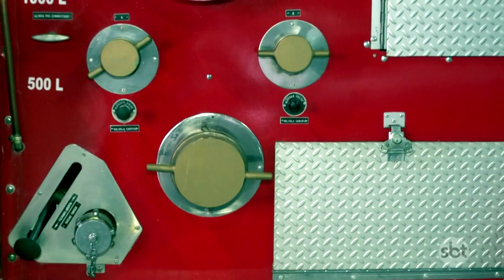Operação Mesquita 04/03/2020 - Coleção de Carros Antigos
Otavio Mesquita visitou uma incrível garagem de carros e caminhões, do economista Ademir Panzan Junior, e mostrou todas as relíquias do local!